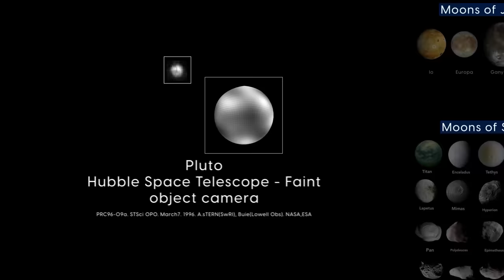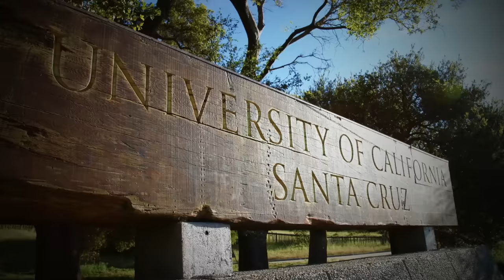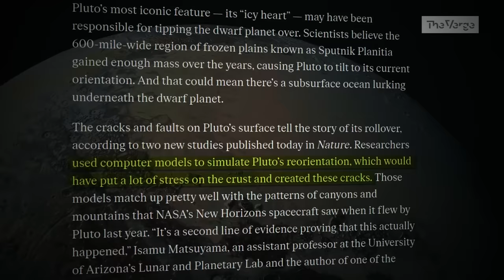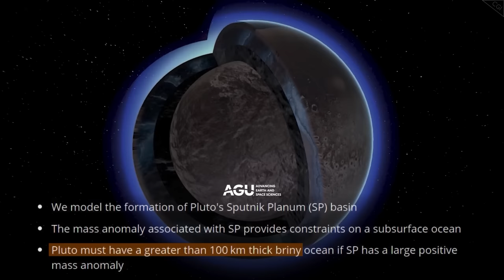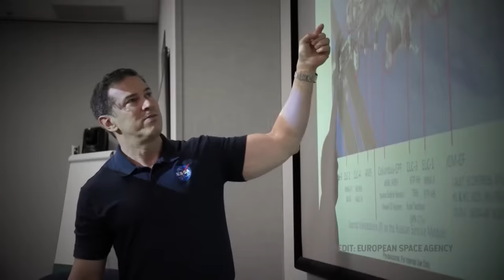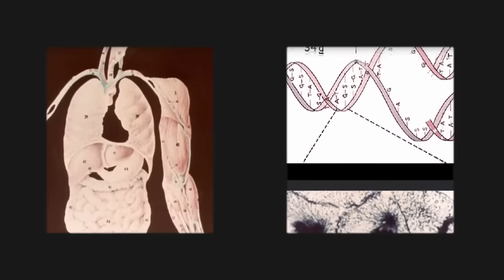LATEST IMAGES of PLUTO Reveals Scary Secret of the Planet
In this cosmic adventure we unravel the latest revelations from NASA's exploration of Pluto. Witness the breathtaking discoveries captured in the newest images, revealing the mysteries of this distant dwarf planet. Join us in decoding the scientific marvels unveiled by NASA's cutting-edge technology, shedding light on Pluto's enigmatic features. Stay informed and explore the wonders of our solar system in this must-watch video!